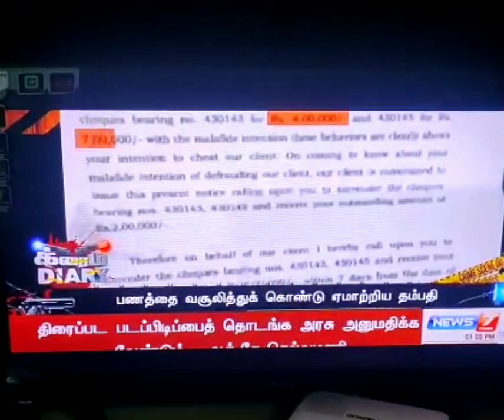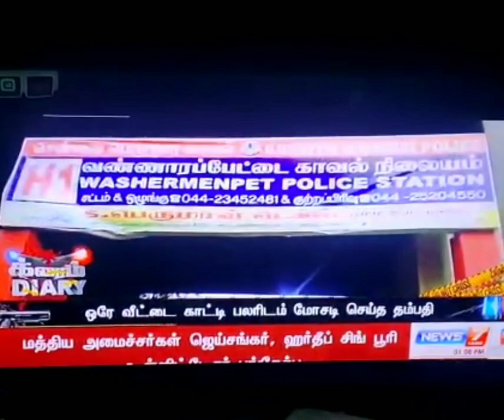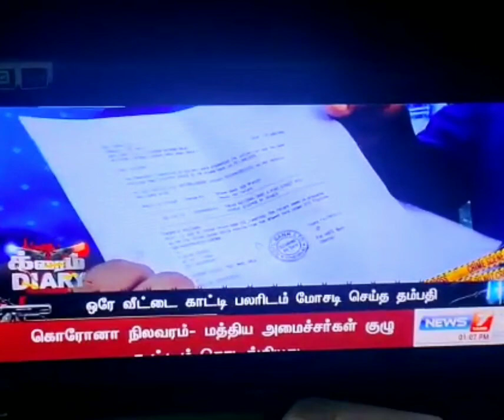Fraud Chennai /Chennai Real Estate scams 2020 / Tamilnadu Top Fraud no1 / Saravana silks_Tondiarpet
*** Fraud Alert ***
Chennai Public awareness
       To
Sowcarpet , Godown Street,  Royapuram, Tnagar, Teynampet,  Old Washermenpet
know these faces

Regular cheating records,  fake cheques issues , fake documents issues,  money cheating cases and lot more cases

Aware of these Fraud faces

 police team has made an end for this cheating couples named S. Ravi Saravanan and his wife Amutha, this couple have looted Lakhs of money from public by leasing their house property, police had their investigation , found the cheatings are proved with full evidence and made their legal actions, congrats Chennai H1 Washermenpet police team for their honest work .

உண்மை பதிவு.

யார் இந்த S. ரவி சரவணன் முதலியார் _ சென்னை ?

பள்ளி பேருந்தில் மாணவிகளிடம் சில்மிஷம் ( கைது பின்னர் விடுவிப்பு)  _ சாட்சி :  நண்பர்கள்

வீடுகளில் தனியாக இருந்த பெண்களிடம் சில்மிஷம் ( உறவினரிடம் அடி உதை ) _ சாட்சி : கோயில் தெரு

Bullet வண்டியில் தன்னை போலீஸ் CBCID என்று கூறி தெருவில் பணம் மோசடி , ( மார்க்கெட் தெருவில் அடி உதை )

முதியவர் கடையை வாடகைக்கு எடுத்து ; பல மாதங்களாக வாடகை தராமல் ஏமாற்றி பணம் மோசடி _சாட்சி  தெரு முனை கடை

பிள்ளை இல்லா முதியவருக்கு செந்தமான வீட்டை வாங்குவது போல் அவர்களிடம் பணம் மோசடி _ சாட்சி : கோயில் தெரு கடைசி வீடு

பிரபல தொண்டு நிறுவனத்தில் இணைந்து அதில் வரும் காசோலைகளில் சோசடி ( நிறுவனத்தில் இருந்து விரட்டி விட்டனர் )

 NRI property கடையை வாடகைக்கு எடுத்து , தன்னிடம் முதலீடு செய்தால் அதிகமாக லாபம் கிடைக்கும் என்று பலரிடம் பணம் மோசடி ( தெருவில் அடி உதை பின்னர் காவல் நிலையத்தில் புகார் )

தன்னை Real estate Broker என்று கூறி பலரிடம் லட்சக்கணக்கில் முன்பணம் பெற்றுக்கொண்டு தலைமறைவு  ( Cheating Ravi புணைப்பெயர்)

நரசையர் தெரு ,கணவன் மனைவி இருவரும் தனக்கு சொந்தமான வீட்டை லீசுக்கு / வாடகை/ விற்பனை என்று கூறி, போலி ஆவணங்கள் தயாரித்து , போலி காசோலைகள் கொடுத்து , பலரிடம் பல லட்சம் ரூபாய் மோசடி செய்து விட்டு தலைமறைவாகி விடுவது வழக்கம். (நீதிமன்றத்தில் பல வழக்குகள் நிலுவையில் உள்ளன )

Sowcarpet, Godown Street, Parrys , தன்னை Sarees Wholesaler என்று கூறி பலரிடம் பொருட்கள் வாங்கி கொண்டு , போலி காசோலை கொடுத்து பணம்மோசடி .

இன்னும் இவனின் பல சில்மிஷம் மற்றும் குற்றங்கள், பாதிக்கப்பட்டவர்களின் நலன் கருதி பதிவிடவில்லை.

இவன் , ஒவ்வொரு முறை போலீஸ் கைது செய்யப்பட்ட உடன், மறுநாளே தன்னை வழக்கறிஞர் / media மற்றும் பத்திரிகை நிருபர் /அரசியல் பிரமுகர் என்று கூறி வீடுகளை வாடகைக்கு எடுத்து தலைமறைவாகி விடுவது இவனின் வழக்கம்.

பல முறை காவல் நிலையத்தில் புகார் , கைது பின்னர் கோர்டு நிபந்தனை ஜாமீனில் விடுதலை

இவர்களிடம் பல லட்சம் ரூபாய் பணத்தை இழந்து பல குடும்பங்கள் நடுத்தெருவில் நிற்கின்றன, காவல் துறையினர் நடவடிக்கை எடுத்தும் இவர்கள் நீதி மன்றத்தில் சில சட்ட சலுகைகளை பயன்படுத்தி மேலும் பல பணம் மோசடியில் ஈடுபடுகின்றனர்.

மாண்புமிகு நீதியரசர்களுக்கு ஒரு வேண்டுகோள் , இவர்கள் போன்ற பணமோசடி நபர்கள் வளரவிடாதிர்கள், சட்டம் கடமையை செய்தும் நீதி கிடைக்க தாமதம், இதனால் தான் இவனை போல் மோசடி நபர்கள் பல குற்றங்களை தயக்கமின்றி செய்கின்றனர், Please , Honorable Law Team , Stop These Frauds,  Save Innocent People .

Don't lose your money

உங்கள் பணத்தை இவர்களிடம் ஏமாந்து விடாதீர்கள் , உஷார் மக்களே.